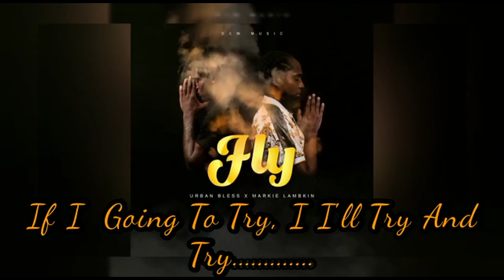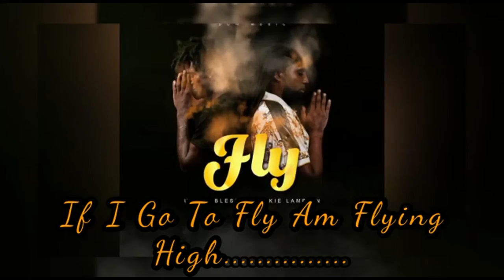Urban Bless Ft. Markie Lambkin - Fly (Official Lyrics Video )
Released & Distributed By Universal Stars Records Of Trinidad & Tobago.